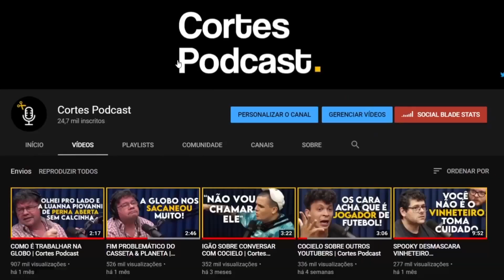O SUCESSO DO PÂNICO | Cortes Podcast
Vídeo original:
Mais que 8 Minutos #055​​ (Marcos Chiesa - Bola)